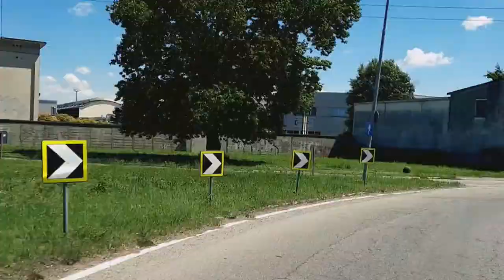13.05.2021 Aldi Gragnano Trebbiense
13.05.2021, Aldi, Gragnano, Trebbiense